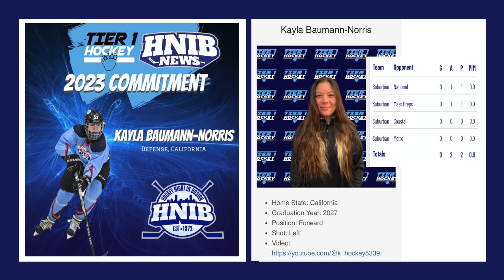2023-08 - Kayla's Assists - HNIB Hockey Night in Boston for Team Suburban (Tier 1 Hockey Academy)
Kayla Baumann-Norris
#10 Center, Team Suburban - Grey Jersey's
Birth Year 2008 High School Graduation 2027
(Re-classed as a Freshmen when entering Cushing Academy Fall '23)

2023-08 HNIB - Kayla's Tournament Assists - Tier1 Hockey Academy - Team Suburban  - Worcester Ice Center, MA - Gray Rink

TEAM SUBURBAN
- Tier 1 Hockey Academy players
- Two teams were formed for this tournament
- Idea that teams are created equal in strength

PLAYER NOTES
- Normally Kayla plays Defense
- Worked hard, both offensively and defensively
- Brought a lot of attacking power to the team
- Made it hard for the other teams to get into the slot to get scoring options
- Was a 'pest' for others rushing the puck and being in front of their goal
- Played 4 Games
- Provided 2 Assists

2023 HNIB HOCKEY NIGHT IN BOSTON
- First time for Kayla playing HNIB
- Major showcase tournament
- Considered by many college, prep and junior recruiters as one of their most important for evaluation
– Players by direct invite only, evaluated by HNIB staff before receiving invitation
- For girls entering their FR, SO, JR or SR year in the Fall

TIER 1 HOCKEY ACADEMY PROGRAM
- Girls Hockey Academy Program by invitation only
- Top Tier players from all over the US & Canada (Club and Prep-Schools)
- 2 week academy hockey program with full boarding
- Week 1 = AEHL Academy East Hockey League week 7/7 to 7/15
- Week 2 = HNIB Hockey Night In Boston week 7/31 to 8/6
- Daily several on ice practices and internal game sessions
- Coached by NCAA D1 and D3 College Coaches
- College Campus tours (Nichols College, St Anselm)

INFO
Footage downloaded from LiveBarn.com.